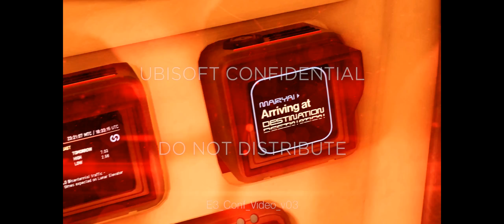Knipser Zockt Watch Dogs 2 [Let´s Play 30] Vergiss es !!!!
Knipser Zockt LP

Dort gibt es immer aktuelles über diesen Channel

Mein Streaming Kanal auf Twitch

Von wem ich supported werde.